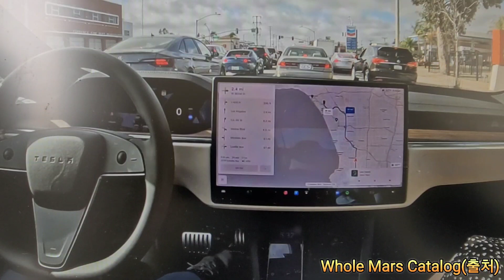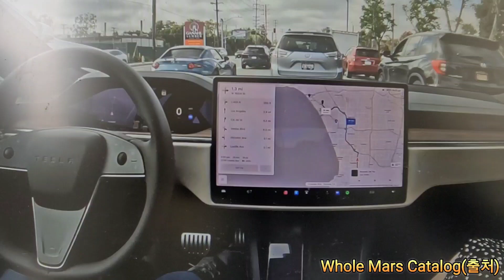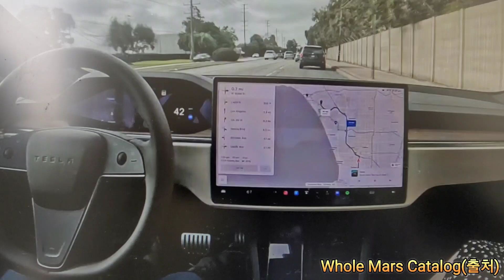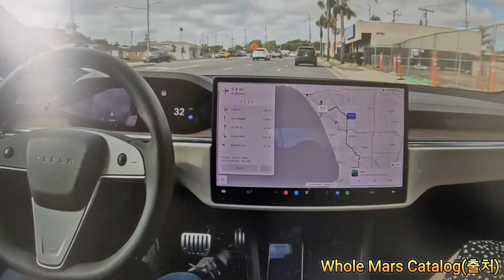시내운행 너무 좋아요, 차가 혼자 다해요